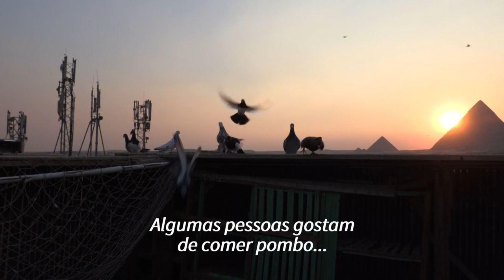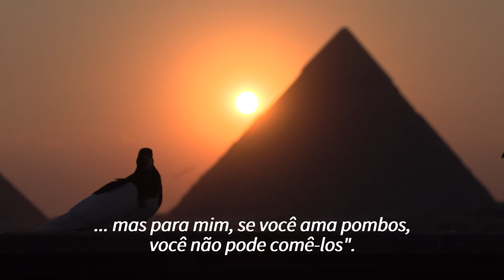Tradição alada | AFP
Uma criação de pombos é emoldurada no Cairo pelas pirâmides de Gizé. A ave é uma tradição no Egito desde competições de voo à panela, das quais saem refeições que para muitos são afrodisíacas.